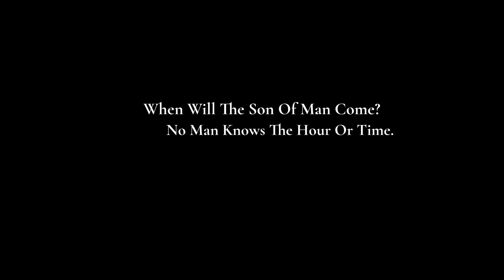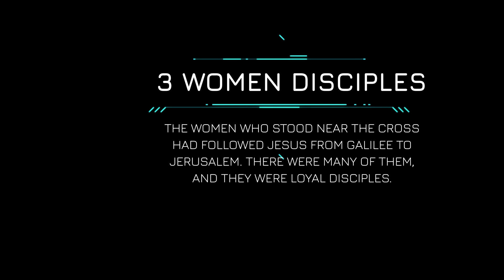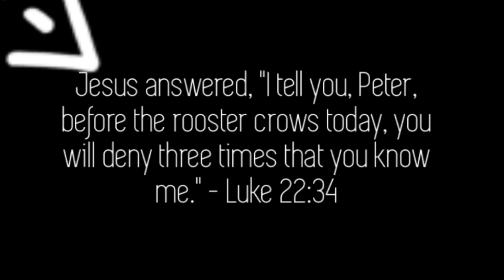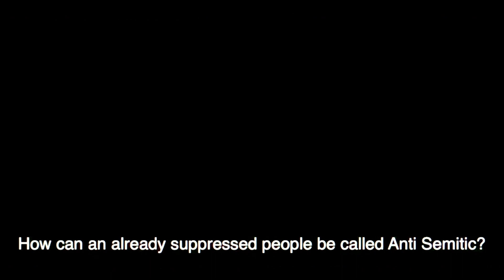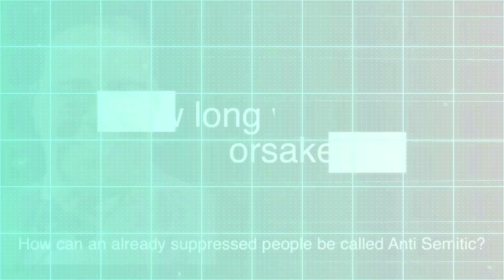Bible Prophesies Being Fulfilled/Only "3god Pride" Disciples Stood The Test You Be The Judge?